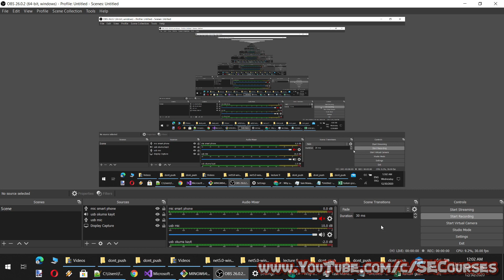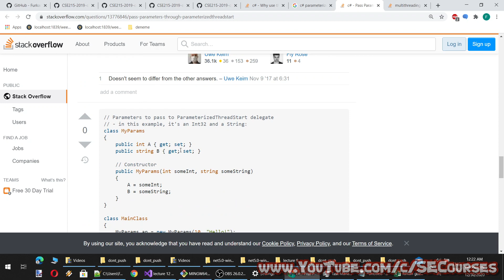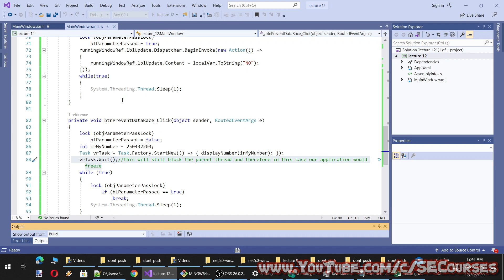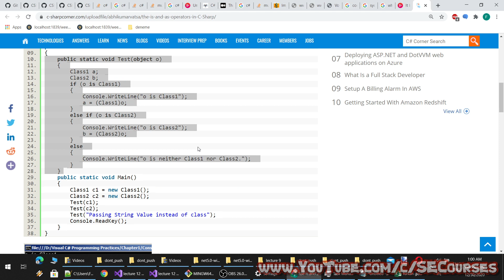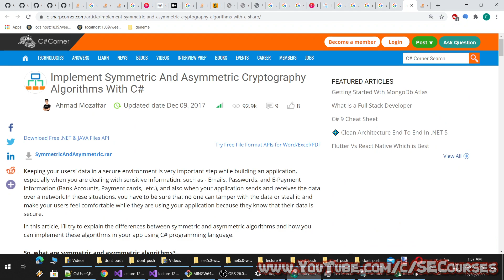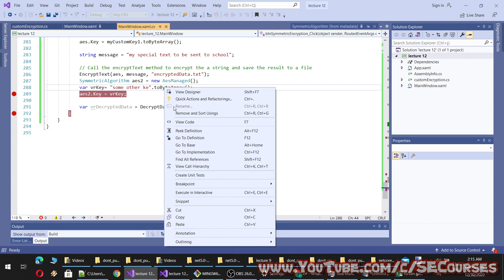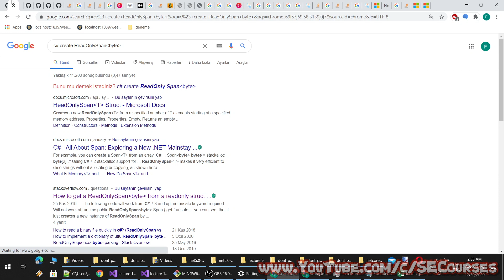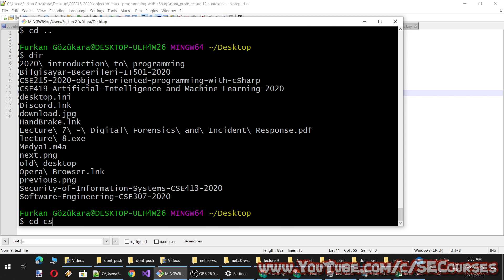C# Expert OOP - Lecture 12: Threads, Data Racing & Synchronization, Encryption & Decryption, Casting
Hello everyone. My name is Furkan Gözükara, and I am a Computer Engineer Ph.D. Assistant Professor at the Software Engineering department.

In this course, starting from ground to the advanced level Object Oriented Programming concept and the C# programming language will be taught.

This course requires you to have fundamental knowledge about programming in C#. If you do not have, you can watch our Introduction to Programming with C# course playlist

** In lecture 12 we have shown the following topics:

* How to start a new thread
* How to start a parameterized thread
* How to start task or thread and prevent data racing with data synchronization by using lock
* How to assign reference MainWindow instance to a static field to access elements of MainWindow instance from sub-threads
* What is casting
* How to do safe casting with as operator
* How to check if types are casting compatible with checking is operator
* How to use is and as operators for safe casting
* How to do implicit and explicit casting and converting
* How to symmetrically encrypted data with using symmetric algorithms such as AES , AesManaged , using single key
* How to asymmetrically encrypted data with using asymmetric algorithms such as RSA , using public private keys

auto subtitle timing success